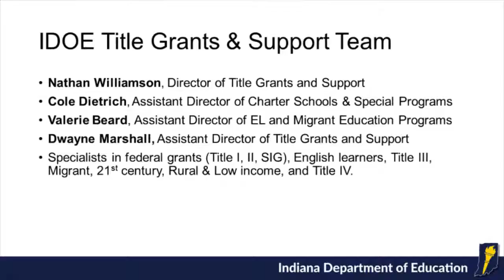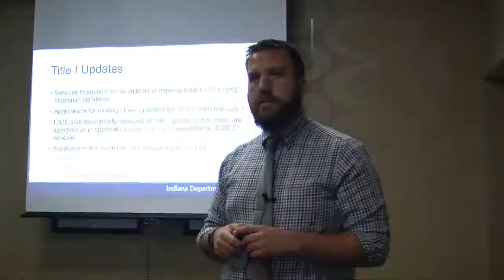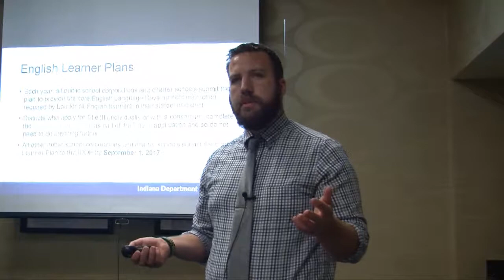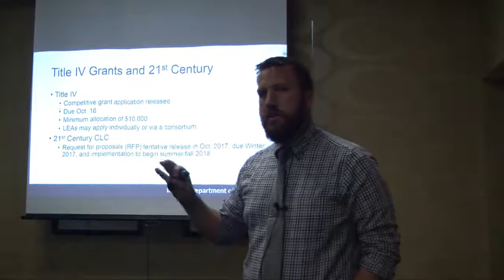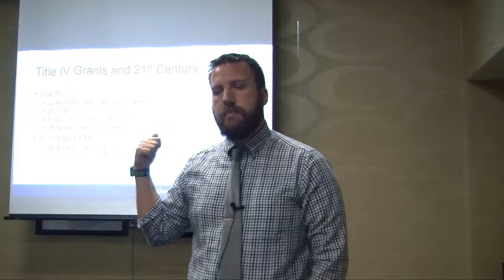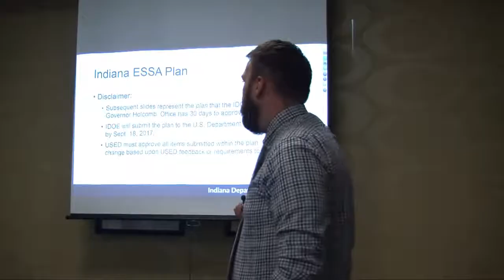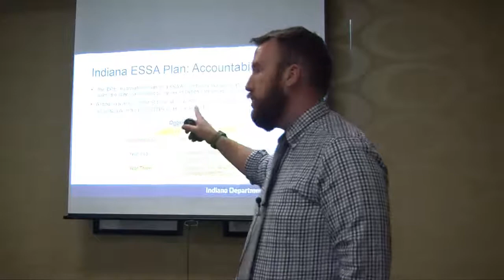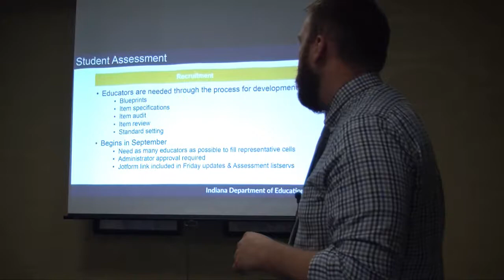IDOE Charter School Training -Title Grants and Support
Nathan Williamson presents on the topic of Title Grants & Support at the 2017 Indiana Department of Education Charter School Training.